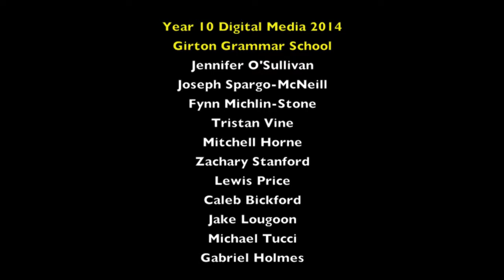DMedia Showcase Yr10 Digital Imaging 2014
The Naunton Family Building